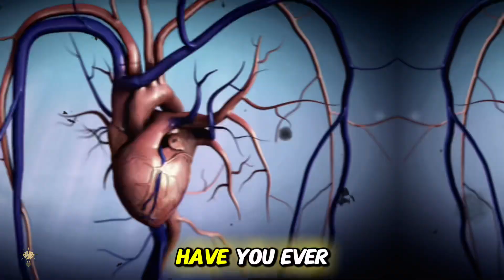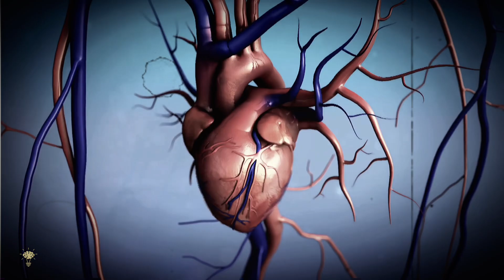Unveiling the Mystery: How Slow is a Blue Whale’s Heartbeat?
Dive deep with us as we explore the serene underwater world of the blue whale—the largest animal on the planet. In this captivating video, we reveal the surprisingly slow heartbeat of these gentle giants. Learn how their heart rate plays a crucial role in their survival in the ocean’s depths, and discover what this can teach us about marine life and ocean health. Join us for a breathtaking journey into the heart of the ocean!

🕒 Timestamps:
0:00 - Introduction: Unveiling the Blue Whale’s Heartbeat
0:13 - Visualizing the Heart: The Size of a Small Car
0:23 - Exploring the Pace: The Slowness of Their Beat
0:35 - Scientific Insights: Understanding Blue Whale Cardiology
0:47 - The Power Within: Gallons of Blood with Each Pump
0:54 - Rhythms of the Deep: The Sluggish Heartbeat
1:02 - Breathtaking Rates: Heart Beats Twice Per Minute
1:12 - Activity Spike: Acceleration During Breathing
1:20 - Rare Observations: Witnessing the Unseen
1:27 - Ocean Echoes: How Their Heartbeat Shapes the Sea
1:33 - Conclusion: Reflections on the Giant’s Heart